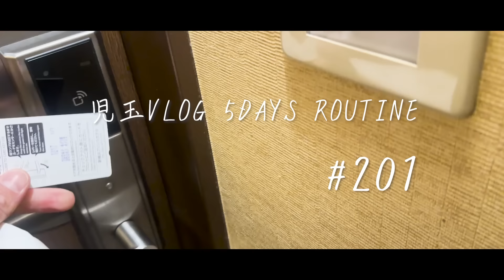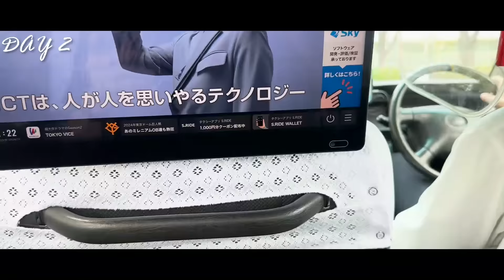【語らせて】ほんとにありがとうございました！！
【児玉剛が運営するパーソナルジム】

・ELEMENT阿佐ヶ谷店（南阿佐ケ谷駅徒歩2分）

1987年生まれ、大阪府出身。関西大学商学部卒業。
2010〜2013 京都サンガFC
2014〜2016  愛媛FC
2017〜2018　モンテディオ山形
2019〜FC東京